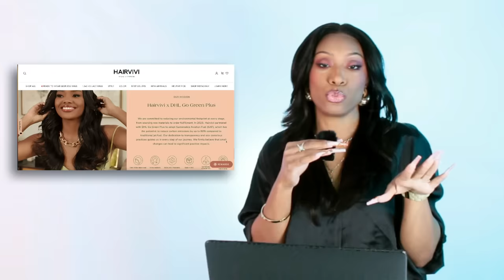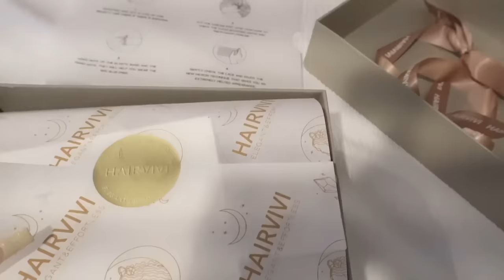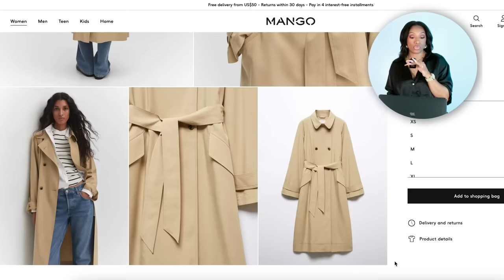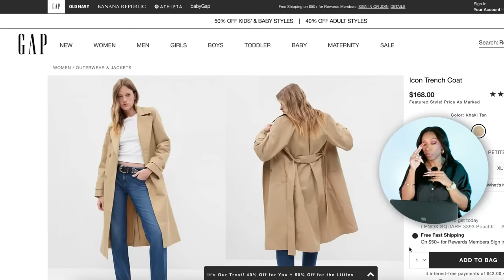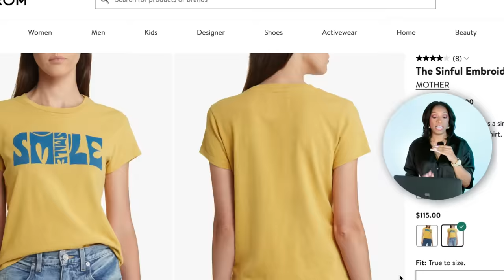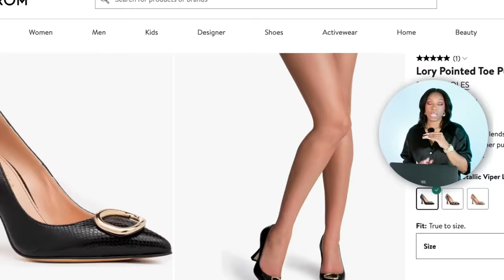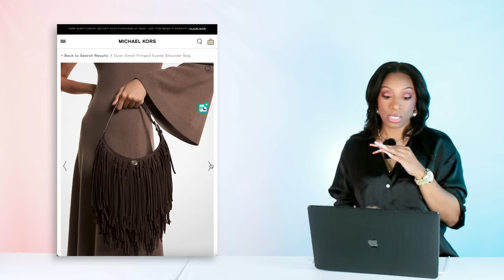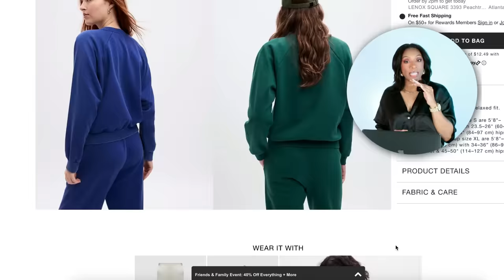5 Affordable Winter Trench Coat Looks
Hey y'all!
▬▬▬ WIG DETAILS ▬▬▬
▶April Wig in the Video:
Hair Details: Length: 16 inches/Lace & Fake Scalp Color: Cappuccino/Capsize: Small

▬▬ Ready To Wear Glueless Wig ▬▬
√Clean Bleached Frontal
√Piano Keys Elastic Band
√Pre-plucked Hairline
√Pre-made Fake Scalp

FEATURED ITEMS:
1
Khaki Trench Coat

Trench
Mango ($100 - *
GAP ($168 - *
JCrew ($260 - *
ShopBop ($400 - *

Tee
PacSun ($25.60 - *
Nordstrom ($115 - *

Shorts
ASOS ($32 - *
Revolve ($70 - *
Mango ($80 - *

Pumps
FF ($186 - * - MK
Nordstrom ($225 -*
Saks ($268 -* - TB

Bag
Revolve ($230 - *
MK ($1650 - *

2
Teddy coat
Coat
ASOS ($77 - * - light tan
ASOS ($86 - * - light tan
Nordstrom ($398 - * - light tan

Sweatsuit
GAP ($35 - * - top
GAP ($29 - * - joggers

Sneakers
Converse ($95 - *
Premium Outlets ($45 - *
Puma ($53 - *

3
Trench (Rain) Coat
Coat
PLT ($47 - *

Sweatsuit
GAP ($47 - * - Hoodie
GAP ($29 - * - Joggers

Sneakers
New Balance ($100 - *

Bag
TB ($283 - *
Coach

4
Denim Trench Coat

Coat
Express ($106 - *
Bershka ($129 - *

Turtleneck
Lulus ($50 - *

Jeans
BR Factory ($48 - *

Booties
Nordstrom Rack ($85 - *
Macy’s ($111 - *

Hat
Windsor ($15 - *
FF ($196 - * GCDS

5
Plaid/Printed Trench

Coat
Nordstrom Rack ($80 - *
Nordstrom ($139 - *
Revolve ($139 - * - more sizes

Top
Hollister ($15 - *
Revolve ($30 - *

Jeans
Madewell ($60 - *

Sneakers
Dillards ($75 - *
MK ($80 - *
Saks ($590 - * - original

Bag
NM ($298 - *
MK ($230 - *

🎀 FAQ's
How tall are you?
5'4

Usually a 4 sometimes a 6

What size shoe do you wear?
8 1/2 - 9